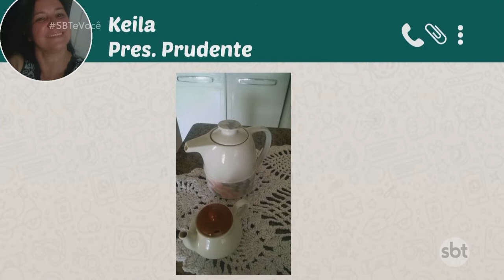Evolução das Coisas: bule